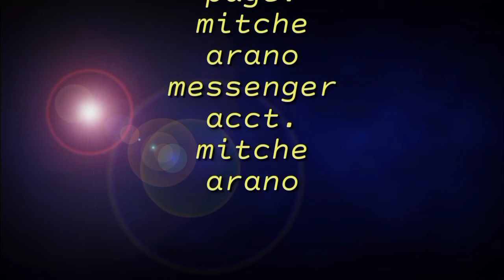unboxing/unwrapping/madaming dagdag paninda/may pafreebies pa rin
imported chocolates and canned goods

Naubusan ng stocks, napasugod sa pamilihan

Customer is always right, NOT ALL THE TIME

DIY Storage boxes

Noche buena and media noche items for sale

Fast moving items

Hindi mapigil ang pagtaas ng presyo

iwas langgam at bait-bait, gawjn nyo ito

Giving freebies to our valued customers/2ndYearAnniversary/JuanasConvenienceStore

2nd year Anniversary/Juanas Convenience store

Road to Two Years/Juanas Convenience Store

Prolific Day-Fully Vaxxed

Differences between Counterfeit Medicines and Real Medicines

New SKU's (items) in Juanas Convenience Store

Shout Out Portion, Shout out time

Uso pa ba ang Discount?

Uso pa ba ang Discount sa panahon natin ngayo ?

RKT (Green Cross) and Over-the-counter Medicine Delivery

Frozen products delivery

A friendly reminder, ³rd quarter 2021 deadline is coming

Everything in neat arrangement part 2

Hook for screen. To organized and to monitor the expiration date

No Movement Sunday + hauling + unboxing + displaying

Store Kitchen Tour + Dine-in at Mini Garden + Comfort Room Tour

Karaniwang problema ng mga tindera, paano ba maiiwasan?

Everything in Neat Arrangement.
Displaying per Section

Old arrangement and old show off ng stocks, goodbye to you?

Mga Suppliers ni Juanas Conve. Store - part 1

Unboxing, hauling, dagdag paninda

Usapang presyohan sa tindahan part 1&2

Quick Store Tour eps. 102

Sinaunang kagamitan, pwedeng palamuti sa ating tindahan

Pre-loved branded bags for sale sa store, pwedeng pwede. Dagdag paninda, malaki ang kita

Simple tips and ideas bago magtayo ng sari sari store

Quick Store Tour eps. 101